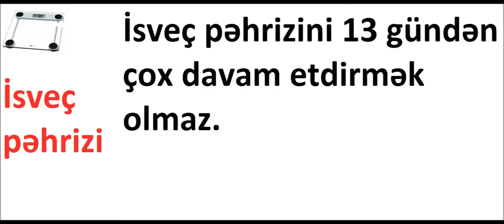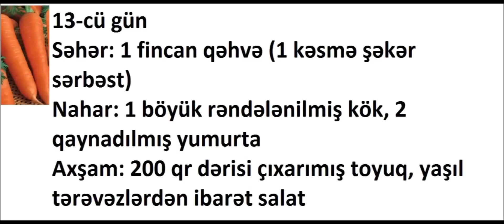arıqlamaq üçün pehriz